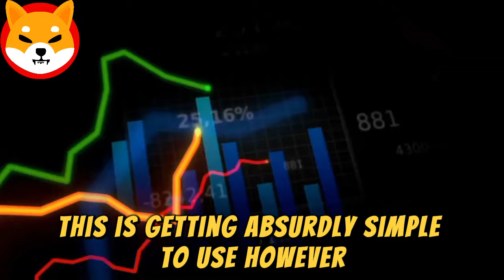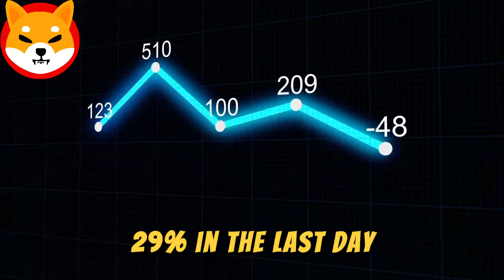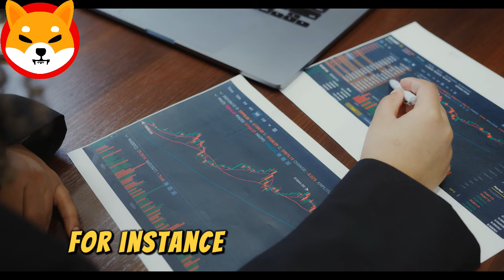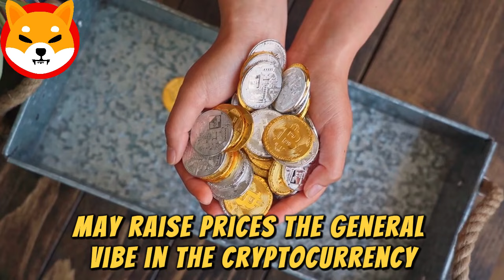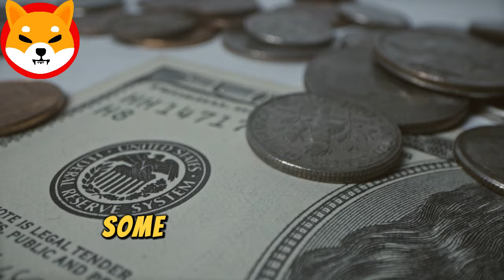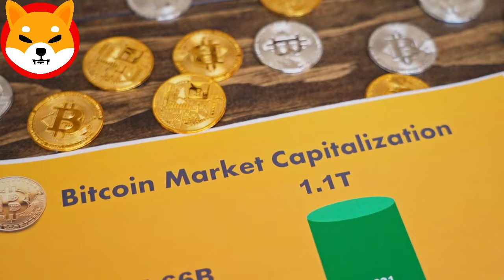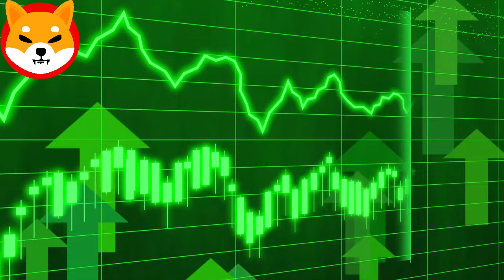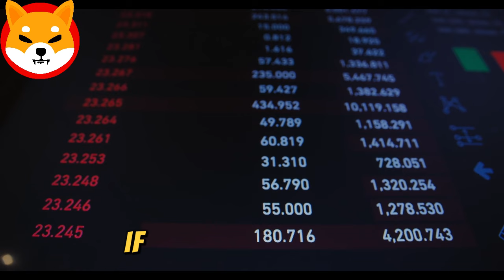NEW SAMSUNG SOLUTION TO TURN SHIBA INU TO $3 TOKEN!! - SHIB KAI